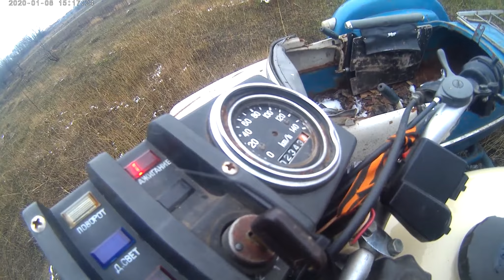ИЖ Планета 4 Трудности дороги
ИЖ Планета из хлама